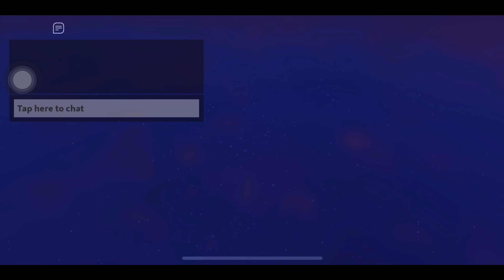Roblox | Create a Cart Ride | Christmas Calendar Event - Day 8 (1st Ornament 🎄)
Merry Christmas, everyone! 🎅🏻🎄 - ADVENT CALENDAR with Create a Cart Ride in Christmas Calendar Event, Let's enjoy the countdown together 🥰

Follow me on Roblox : Search name 👉🏻 NatCjaa

Day 8 - 1st Ornament 🎄
00:00 Intro
01:07 Level 1
02:13 Level 2
03:05 Level 3